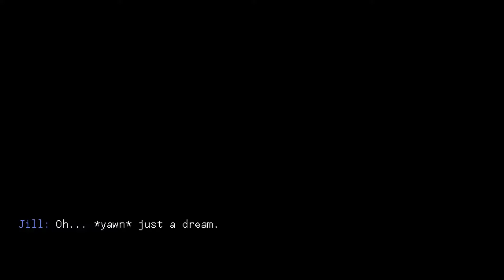VA-11 Hall-A Ep 1 | TUTORIAL AND A HALF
Hello, so I haven't had a chance to edit anything I had previously recorded, some real life things got in the way, but I have the time now to start this up again. Hope you enjoy.